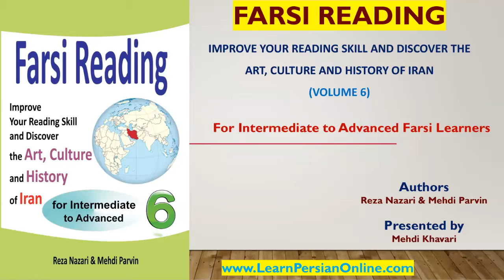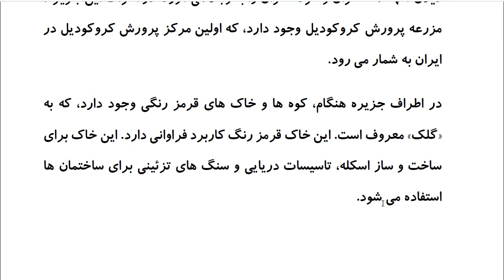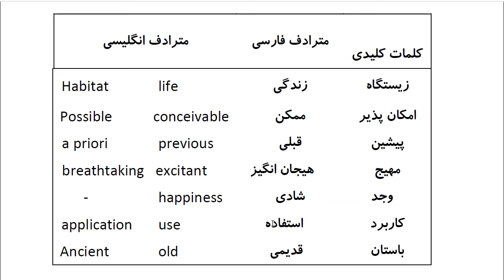Farsi Reading: For Intermediate to Advanced Farsi Learners: Book 6- Lesson 30